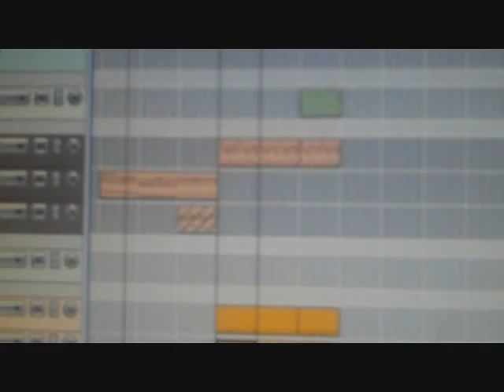Erphaan Alves introduces EATV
EATV is where Everything EA Lives.
Our aim is to carry you supporters along Erphaan's Musical Journey as much possible.

EATV seeks to bring forward, Live performances, Behind the Scenes footage, New Releases, Music Videos and much more.
Simply anything pertaining to ERPHAAN ALVES.

Be a Proud Supporter, Join the Journey Now!

SAY NO TO BANDWAGON-ISM
So When Big Things Happen!...You'd be proud to say you been here all along!